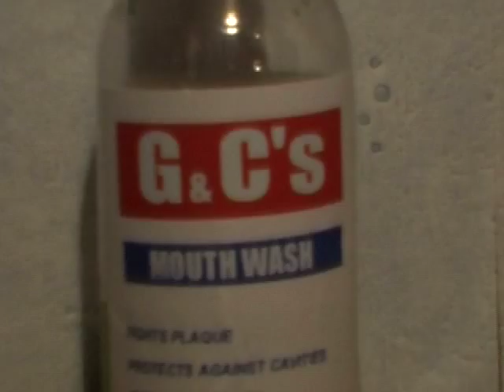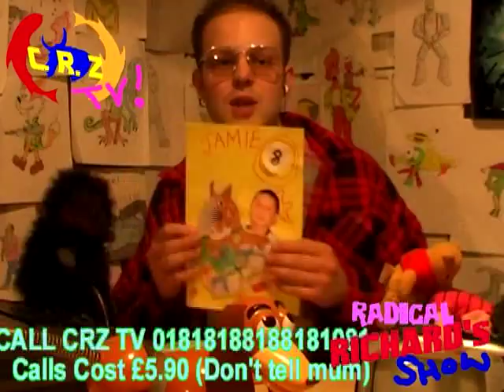RSF's "Random Zone" - Episode 1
Rough Star Films crazy new comedy sketch show created by and starring Ryan Bradley, Richard Haddow and Steve Ward.

Meet Radical Richard, a Childrens TV presenter who hates his job, Charlie Cheapskate a Grinning tight fisted moron and a whole bunch of other RANDOM characters.

647-20/6